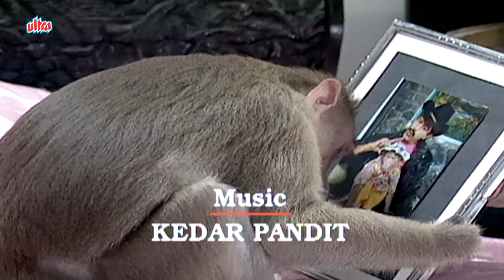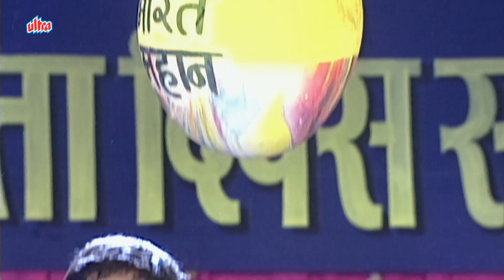राजा और रैंचो - Episode 98 - RAJA AUR RANCHO - BEST DETECTIVE HINDI TV SERIES